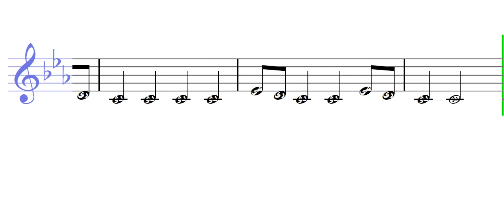مساء النور والهنا وردة الجزائرية ( النوته الموسيقية بالعربي )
تعلم قراءة وعزف النوته الموسيقية الخاصة بـ مساء النور والهنا وردة الجزائرية ( النوته الموسيقية بالعربي ). يمكنك تحميل النوته الموسيقية بالعربي من هنا